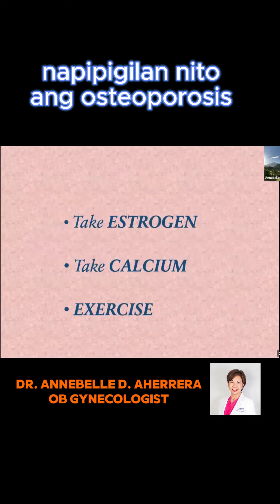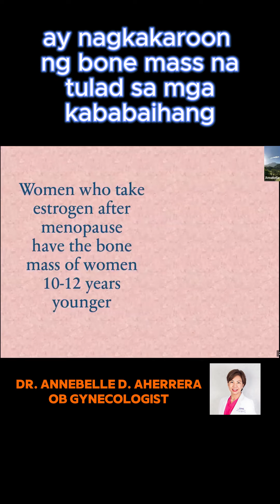HRT AND BONES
Dr. Annebelle D. Aherrera obgyn explains how the bones of a menopausal woman can benefit from hormonereplacementtherapy estrogen askdocada docadalistens @makatimedicalcenteremergen4964MakatiMedicalCenter @CalambaMedicalCenter aherrerawellnessgroup FYI fypシ゚viral